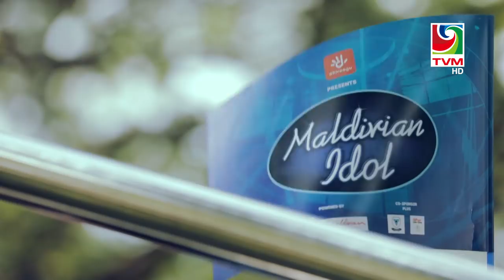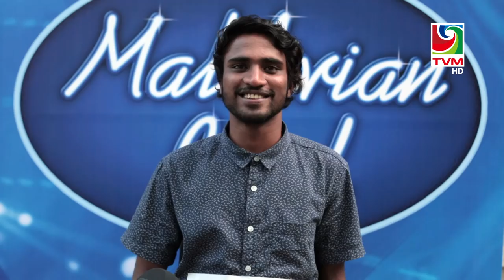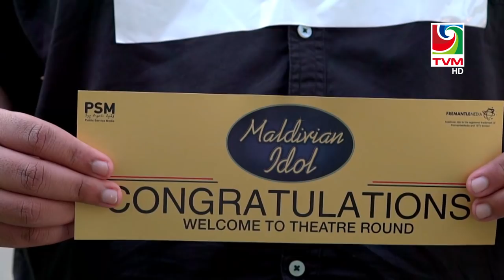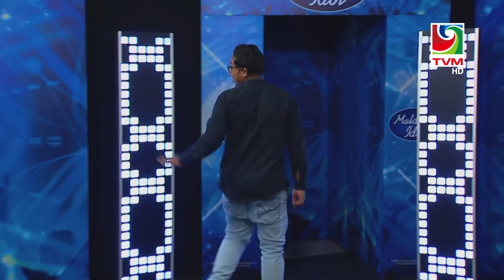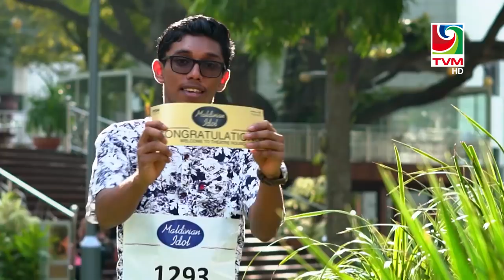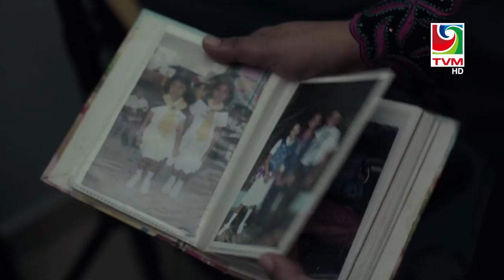Maldivian Idol S3E01 | Full Episode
MALDIVIAN IDOL
Season 3
Episode 01
( Male' Audition 1 )